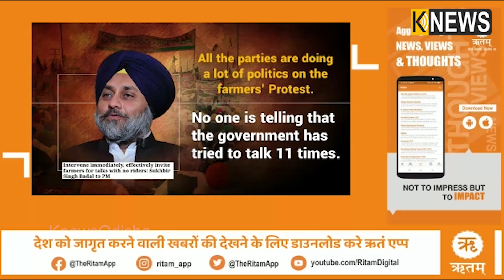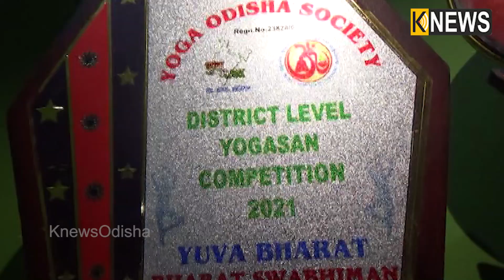ତାଙ୍କ ପ୍ରତିଭା ଦେଖିଲେ ଆଖି ଖୋସି ହୋଇଯିବ, ଆପଣମାନଙ୍କ ସହାୟତା ଅପେକ୍ଷାରେ || Knews Odisha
Download Ritam App